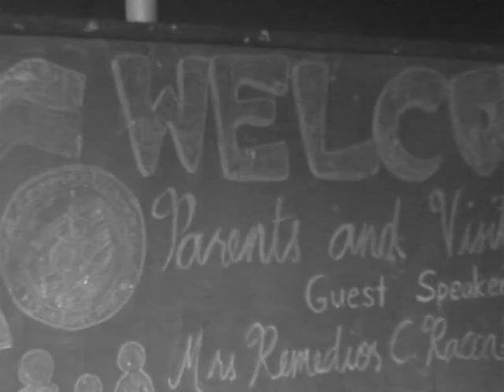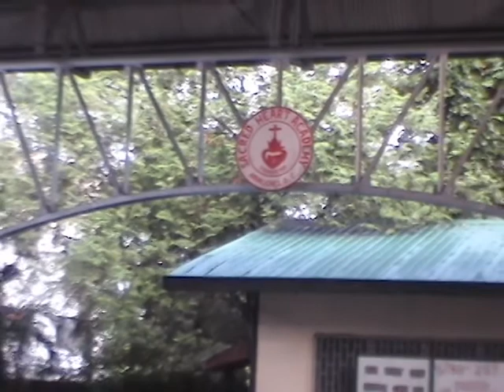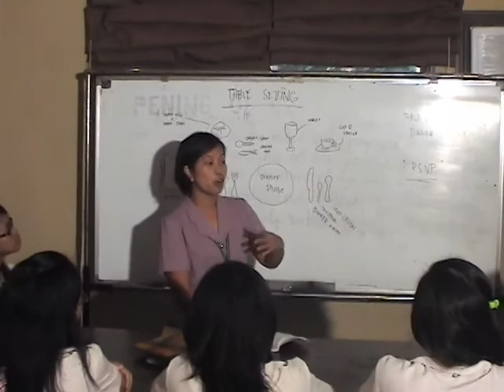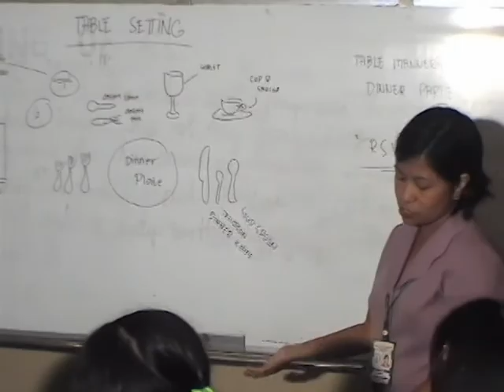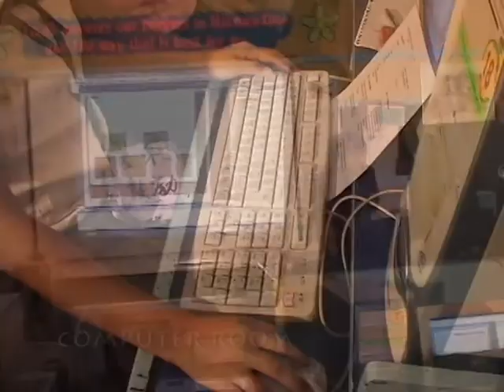SHAN MTV FINAL